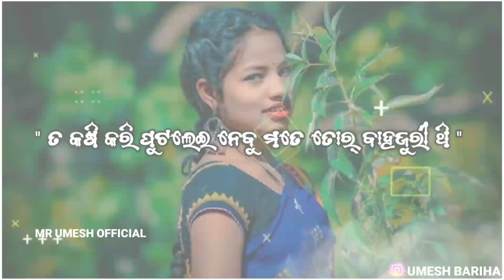❤️💐TUI MOR AAU SAMBALPURI SHAYARI STATUS VIDEO 😩❤️SAD SHAYARI STATUS VIDEO 😢💔😭 LOVE SHAYARI STATUS 💕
❤️💐Tui mor aau 😭💔😢sambalpuri Shayari Status Video 🤗🌺😍sad status video 💔😢🌼new sambalpuri status video 💐💕🧒😍sambalpuri